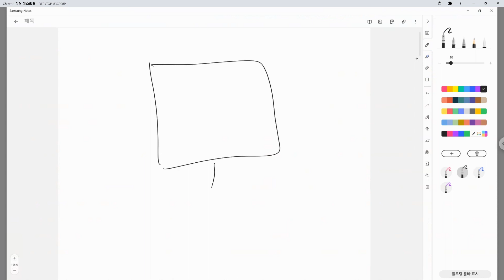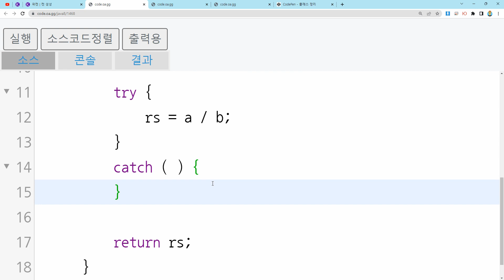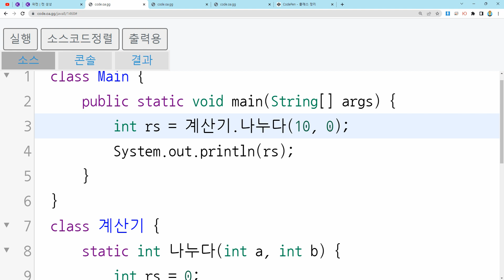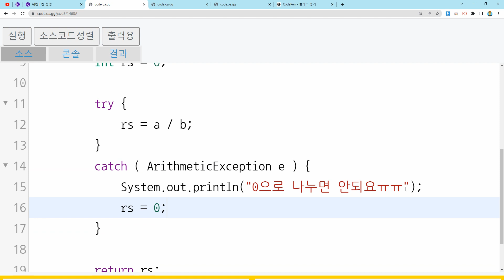23 02 24, ken 11975, 38강, 예외